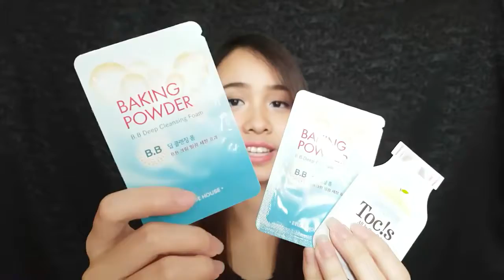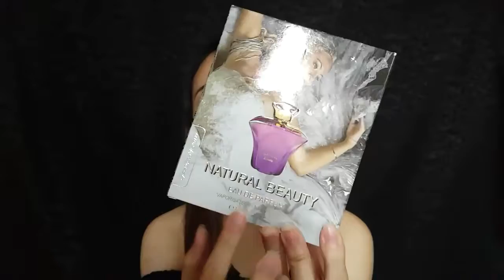Makeup Collection - 1000 SUBSCRIBERS GIVEAWAY !!! (CLOSED) | Savira Millenita